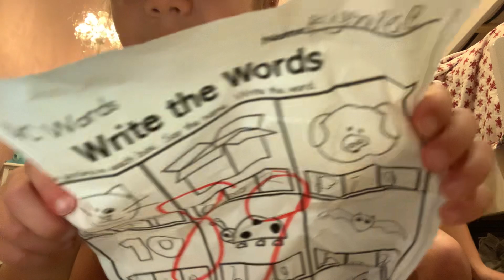January 13, 2024